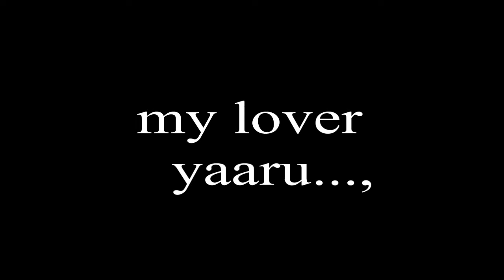Unga lover yaaru...,😉😉😉